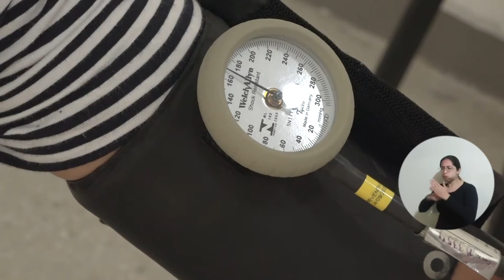UNIMAGDALENA impulsa las ciencias aplicadas en el deporte formativo y de alto rendimiento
Miembros de la Federación Colombiana de Fútbol, de Millonarios Fútbol Club y del grupo médico de Barranquilla Fútbol Club, participaron en el conversatorio sobre ‘Ciencias aplicadas al deporte formativo y de alto rendimiento’ que organizó la Universidad del Magdalena, para dialogar sobre el papel de las áreas de la salud y del conocimiento científico en el entrenamiento deportivo. El evento fue moderado por el Rector Pablo Vera Salazar.